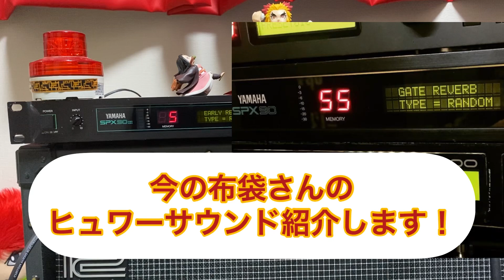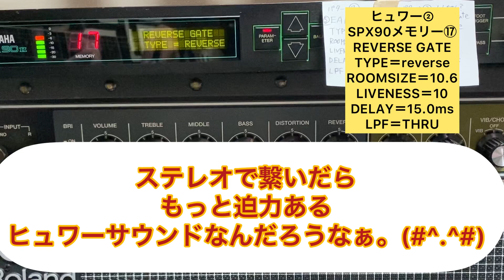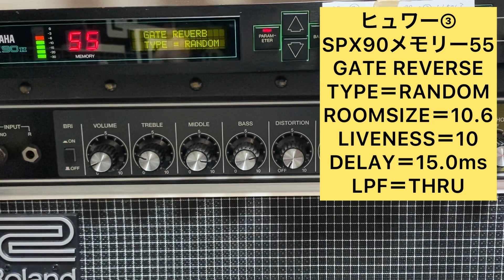SPX90ヒュワー音紹介します！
続編になります！！(^-^)

久しぶりにSPX90ドンズバの
ヒュワー音を聞いたら
色々試したくなったので
3パターンのヒュワーサウンドを
皆様に紹介したいと思います。

興味ある方は参考にしてみて
下さいね(*^_^*)

パンサー450